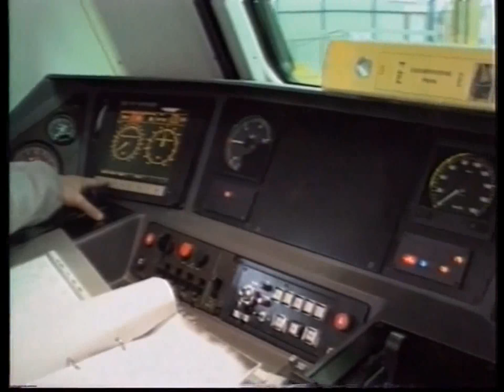IL 25 LUGLIO A ROMA INCONTRO SUL FUTURO DELLA BOMBARDIER DI VADO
Si svolgerà mercoledì 25 luglio a Roma, al Ministero dello Sviluppo Economico, l’incontro tra Regione Liguria, vertici della Bombardier e organizzazioni sindacali per discutere del futuro occupazionale dello stabilimento di Vado Ligure. Lo ha comunicato l’assessore regionale al Lavoro Gianni Berrino, dopo l’incontro in consiglio regionale con le organizzazioni sindacali preoccupate per i 530 dipendenti di Bombardier dopo la perdita della gara con Trenitalia per il trasporto regionale e la contestuale apertura, da parte dell’azienda, di una procedura di mobilità per 100 persone. L’assessore Berrino ha chiesto che all’incontro a Roma prendano parte anche i vertici europei della multinazionale, allo scopo di verificare la possibilità che, in caso Bombardier possa diventare subappaltatore, i convogli ferroviari vengano realizzati nello stabilimento di Vado e non altrove.